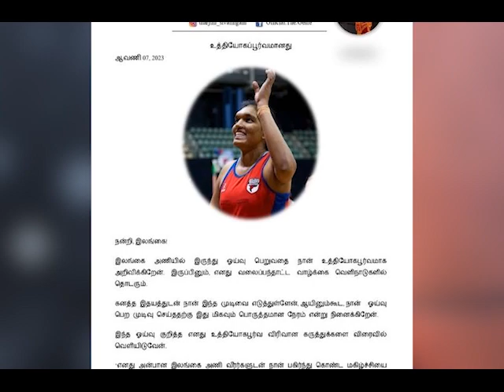ත ර් ජි නී | Tharjini Sivalingam | Sri Lanka Netball | POSITIVE THINKING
ත ර් ජි නී  තවදුරටත් ත ර් ජ න ය ක් වෙයි ද? | Tharjini Sivalingam | Netball
Vedio editing: Trichini Wijesooriya
Voice: Madushantha Bandara Embilipitiya
Script: TVරසවිත